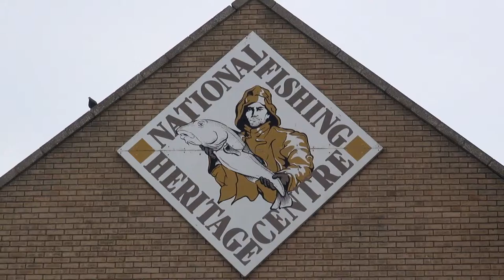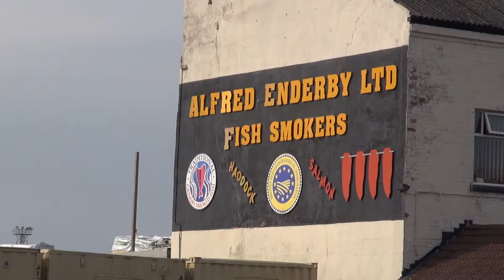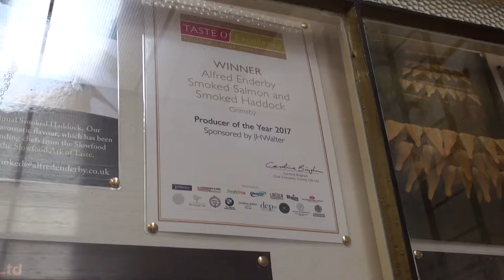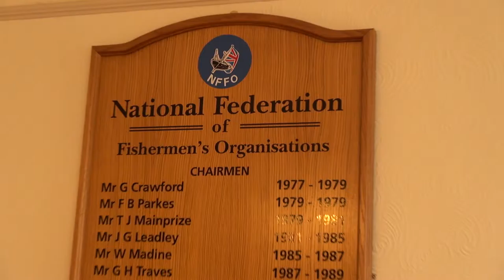The Impact of Brexit on the U.K. Fishing Industry [Documentary]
I put this film together as part of my Master's Dissertation project in 2018 (MA Journalism).

This mini-documentary explores the potential impact of Brexit on the UK Fishing industry, with a focus on Grimsby, Lincolnshire, which was once the world's biggest fishing port.

In light of recent events, it is interesting and highly relevant to the recent Brexit Trade Deal with the EU.